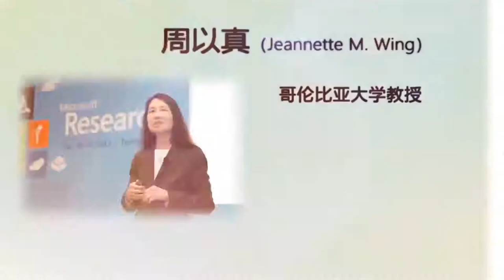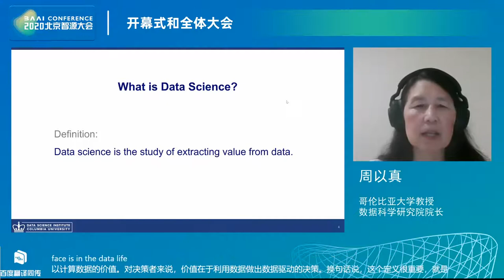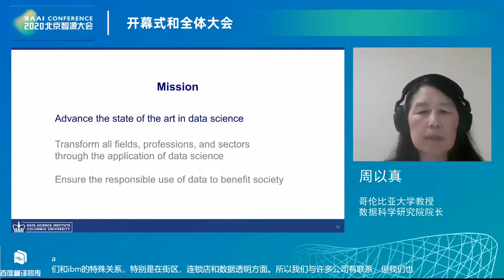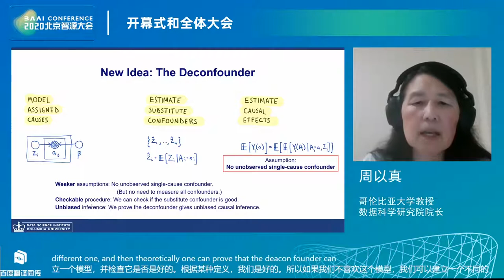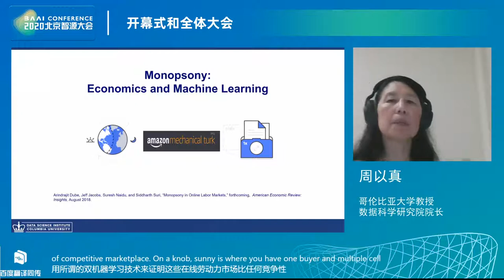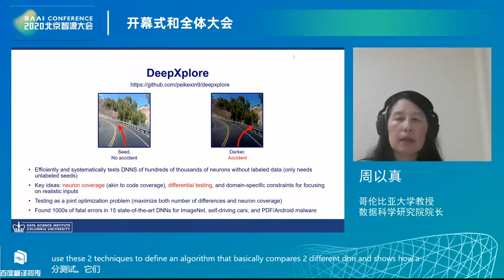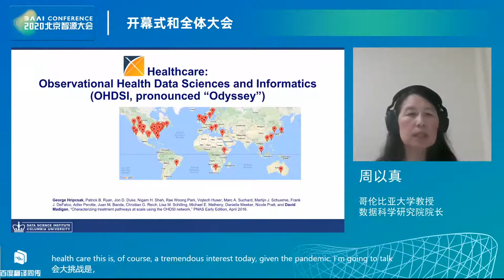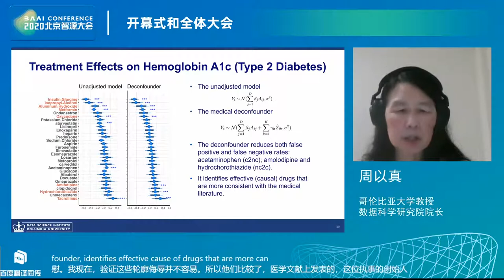Data for Good:Ensuring the Responsible Use of Data to Benefit Society | Jeannette M. Wing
Jeannette M. Wing is the Professor of Computer Science at Columbia University. From 2013 to 2017, she was a Corporate Vice President of Microsoft Research. She is Adjunct Professor of Computer Science at Carnegie Mellon where she twice served as the Head of the Computer Science Department and had been on the faculty since 1985.

BAAI (Beijing Academy of Artificial Intelligence, is a non-profit research institute, encouraging scientists to promote revolutionary or disruptive breakthroughs in AI theories, methodologies, tools, systems and applications. The BAAI Conference is committed to promoting international exchange and cooperation for the development of Artificial Intelligence, and building a platform for all our AI friends from all around the world to exchange ideas, discuss the challenges in front of the technology innovation and look into a better future driven by AI technology innovation.